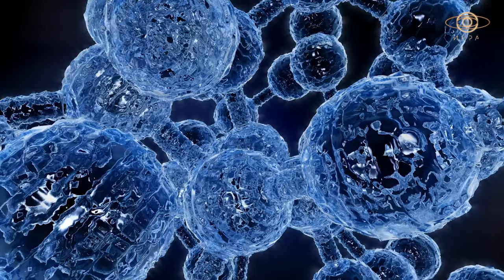Квантовата Тайна: Кой е Магьосникът на Реалността? - Изследователи на Реалността S1E9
Във вселена, която постоянно разкрива нови слоеве на сложност и чудо, сферите на квантовата физика, проекцията на нашата собствена реалност и мистериите, скрити в дълбините на умовете ни, стоят като очарователни граници. Днес ви каним да се впуснете в провокиращо размисъл пътуване в дълбините на научните изследвания, където квантовите феномени, съзнанието и неизползваният потенциал на човешкия ум се преплитат.

Сърдечни благодарности към специаления ни гост - Теди Димитрова

В сърцето на нашето изследване лежи квантовата физика, поле, което разкрива фундаменталната природа на реалността в нейните най-безкрайно малки мащаби. С доказателства, основани на научни изследвания, ние навлизаме в завладяващия и парадоксален свят на квантовата механика. Понятия като суперпозиция, при която частиците могат да съществуват в множество състояния едновременно, и заплитане, при което частиците стават неразривно свързани независимо от разстоянието, предизвикват нашите конвенционални представи за съществуване и ни подтикват да преоценим тъканта на самата реалност.

Въз основа на най-новите научни изследвания ние се впускаме в интригуващата идея, че притежаваме способността да проектираме собствената си реалност. Изследванията показват, че нашите мисли, вярвания и намерения оказват дълбоко влияние върху нашите преживявания. Ние изследваме удивителното влияние на позитивното мислене, техниките за визуализация и фокусираното намерение, осветявайки потенциала за съвместно творчество с Вселената. Тези открития ни карат да се замислим за интимната връзка между нашия вътрешен свят и външната реалност, която възприемаме.

Учените хвърлиха светлина върху изключителната пластичност на мозъка, демонстрирайки способността му да пренавива кабелите и да се адаптира. Чрез невропластичността ние откриваме, че нашите мисли, преживявания и действия оформят самата структура на нашите мозъци, предлагайки пътища за личен растеж и трансформация. Нещо повече, ние изследваме дълбокото влияние на нашето подсъзнание, където интуицията, сънищата и по-дълбоките истини могат да пребивават, очаквайки нашето съзнателно изследване.

Нашето пътуване излиза отвъд сферата на научното изследване, надхвърляйки границите на традиционното познание. Примамва ни да размишляваме върху екзистенциални въпроси, които резонират в сърцевината на нашето същество. Архитекти ли сме на собствената си реалност? Могат ли нашите мисли да оформят тъканта на Вселената? Докато размишляваме върху взаимодействието на науката, съзнанието и мистериите на ума, ние се пробуждаме за огромните възможности, които лежат пред нас, поставени във връзката между познатото и непознатото.

Продуцент - ИНРА
Автор и Водещ - Стоян Вълков
Режисьор - Стоян Вълков
Монтажисти - Стоян Вълков, Спасиян Иванов
Анимации и 3D Ефекти - Aнтонио Хаджифилев
Асистент 1 - Валентина Никова
Асистент 2 - Илияна Петрова

Поклон и благодарим за изграждането на един красив и осъзнат свят!
ИНРА ™ Всички права запазени.